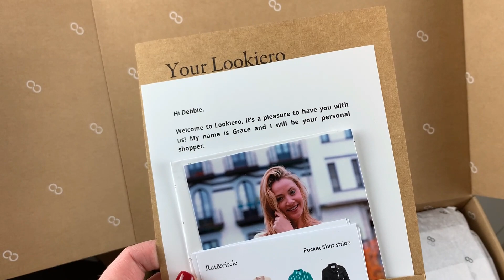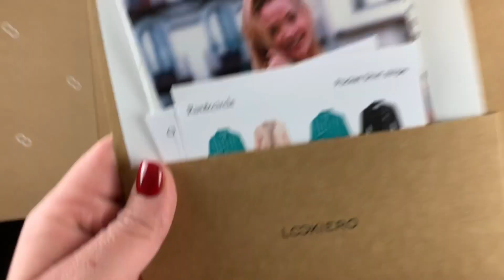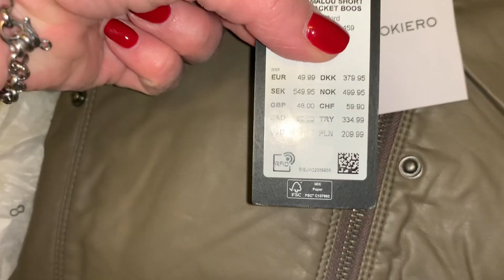Queres saber que es Lookiero? unboxing 📦 😱| Argie In London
Mi primer unboxing de algo que compré por internet sin saber que había dentro!

🔁 Compartan mis videos así me ayudan a seguir creciendo un poquito más todos los días! ♥.